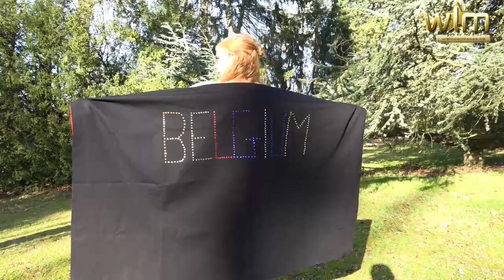Jessy, Miss Elegance of the World Belgium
Voor de on line finale moeten de deelneemsters aan Miss Elegance of the World 5 clipjes doorsturen. Eentje met de intro waar ze zich voorstellen, eentje met het internationaal kostuum, bad- en avondkledij. Ten slotte moeten ze een vraag beantwoorden.
Wij plakten die 5 clipjes aan mekaar vast en zetten er voor de gelegenheid een muziekje op.
Wens samen met mij Jessy alvast veel succes!
(Video is vrij te gebruiken zonder copyright voor privé en commercieel gebruik mits naamsvermelding)